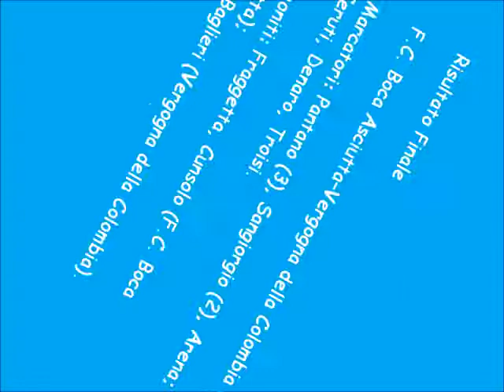Torneo Bomber IX Coppa Italia Semifinale F C Boca Asciutta – Vergogna della Colombia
Hey guys so its easter weekend... So I guess people eat chocolate? I dunno seems like easter isnt that big to meXD But something that is big to me is great music for videos, and this is one, this amazing piece which is just great for montages, listening to it I can see it being literally perfect for COD sniping montages! Cont. Reading;)
Call me tunes;) First I would like to congratulate you on getting this far in the description! I'm just your average 16 year old guy, and what a better way to get through each mediocre day than with some awesome tunes! Here you expect to see, non copyrighted music of all sorts ranging from your epic drops of dubstep, to the aggressive montage rock and the pop mash-ups! Also I upload my subscribers work too and make sure I go out of my way to help any aspiring youtubers no matter what, whether they are in the comments or via private message!